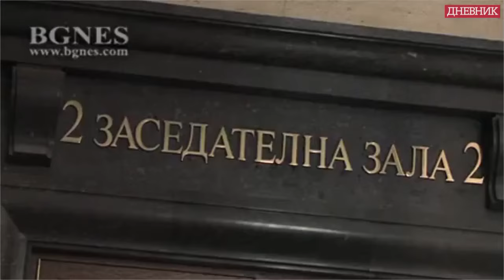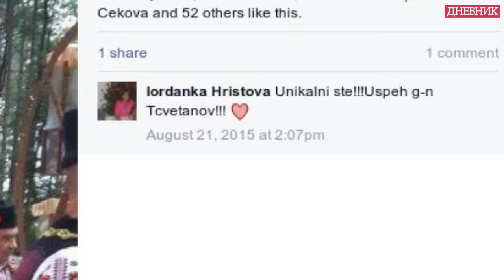Из политическата кариера на Цветан Цветанов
Цветан Цветанов - зам.-председател на ГЕРБ, бивш вътрешен министър и настоящ шеф на парламентарната вътрешна комисия, празнува на 8 април рожден ден. "Дневник" припомня моменти от политическата му кариера